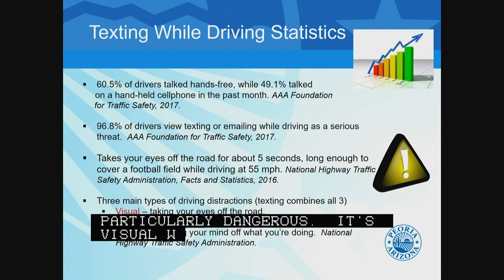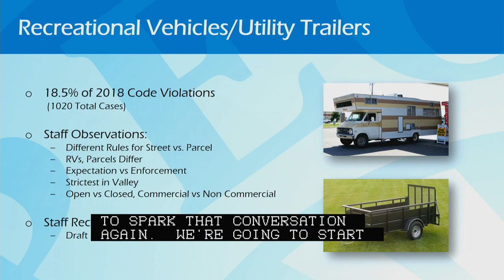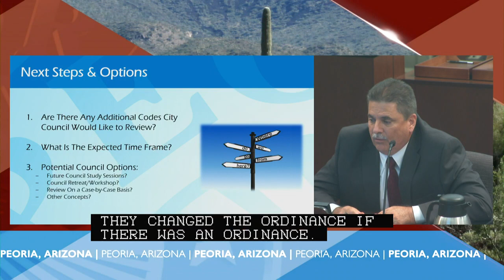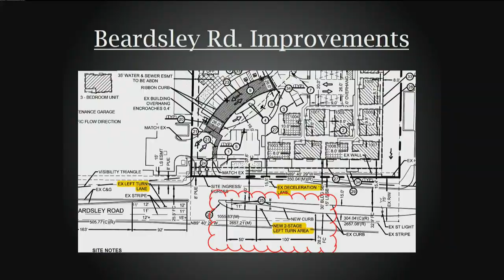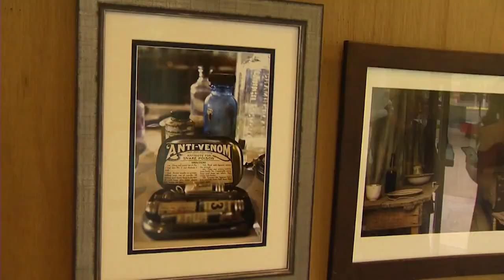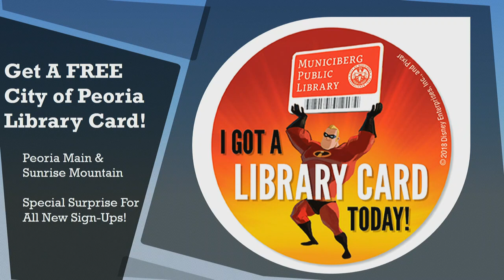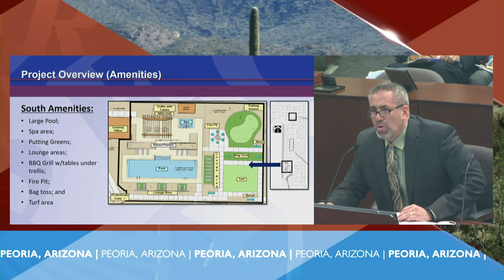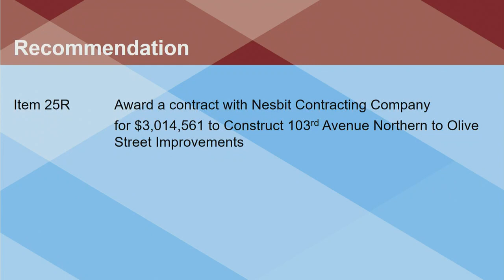City Council Meeting - Sept. 4, 2018